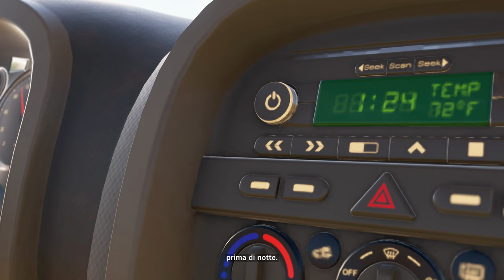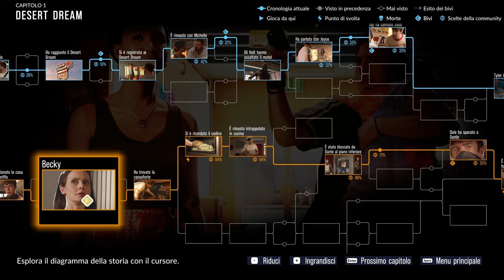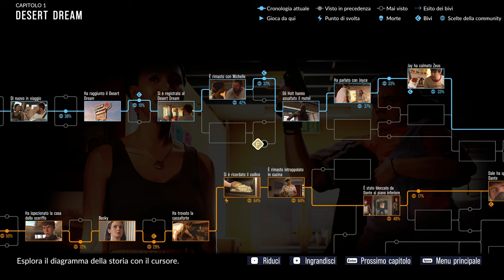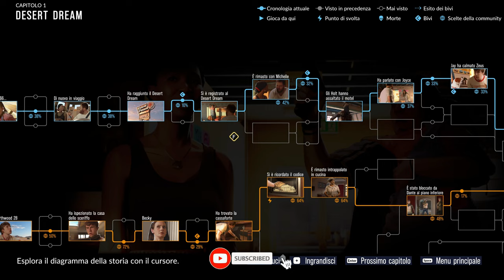CAPITOLO 1 | AS DUSK FALLS GAMEPLAY WALKTHROUGH ITA [4K ULTRA HD]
Gameplay Walkthrough di As Dusk Falls completamente doppiato in italiano!
Parte 1 con il Capitolo 1 (Chapter 1): Desert Dream

‎ As Dusk Falls‎‎ è un video‎‎gioco di avventura‎‎ narrativa del 2022 sviluppato da ‎‎Interior Night‎‎ e pubblicato da ‎‎Xbox Game Studios‎‎. È stato rilasciato per ‎‎Windows‎‎, ‎‎Xbox One‎‎ e ‎‎Xbox Series X|S‎‎ il 19 luglio 2022.‎

As Dusk Falls è una storia drammatica originale e interattiva, sviluppata da Interior Night, che esplora le vite intrecciate di due famiglie nel corso di trent'anni. La narrazione prende avvio nel 1998 con un furto con scasso fallito in una piccola città dell'Arizona, e le scelte che compirai avranno un notevole impatto sulle vite dei personaggi in questa vicenda spietata di tradimento, sacrificio e forza interiore.

▶ Capitoli:
00:00 | Introduzione a As Dusk Falls
02:34 | Capitolo 1: Desert Dream
46:34 | Conclusione e Risultati del Capitolo 1